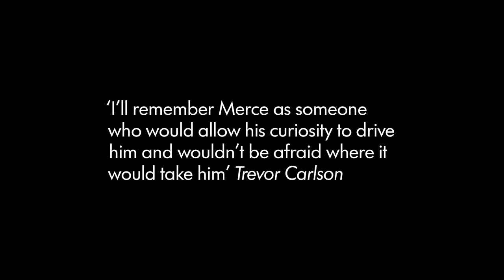Not a moment too soon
Trevor Carlson, close friend and Executive Director to Merce Cunningham, reflects on the 12 years he spent as a companion to the revolutionary choreographer. Part of the Merce Cunningham Centennial celebrations.